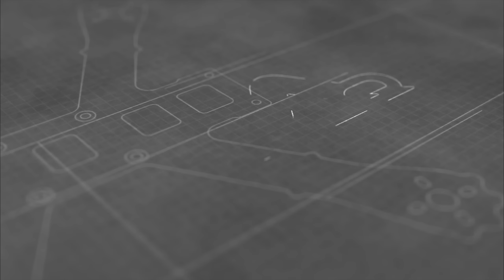Armattan Gecko 3" / Russell FPV FreeStyLe / Gopro 7 / 고프로 / 레이싱 드론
Russell FPV Freestyle / Racing Drone

Armattan Gecko 3" flow

Just fReesTyLe

Yu Mi (My wife) - Giving me time to fly

* Main Quad *

Armattan Rooster 5"
Hobbywing F4 (Betaflight 3.4)
T-motor F40 Pro II 2400kv
Hobbywing 40A (Dshot 600)
AKK VTX
Foxeer Predetor mini V3
Gemfan Windancer 5043
VEGA 1300mah 120C

* Long range Quad *

Armattan Rooster 6"
T-motor F60 Pro II 2350kv
AIKON 30A-Blhelis (Dshot600)
AKK VTX
Gemfan Flash 6042
VEGA 1800mah 120C

* Closeup Mini Quad *

CL_Racing F4 mini
Armattan OOmph Titan mini 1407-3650
Spedix 25A 4in1 20x20 M3
TBS unify pro HV
Gemfan 3052 Triblades

 * My gears *

Gopro Hero Session 5. Hero 5
Gopro Hero 7 black
Fatshark HD3 with True-D
Taranis with Cross fire micro